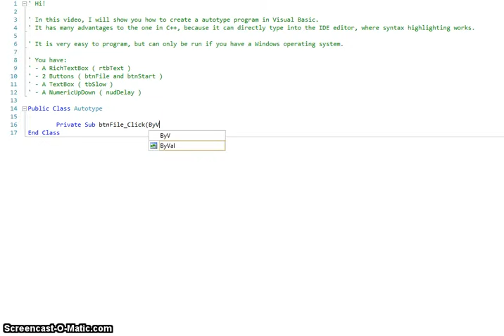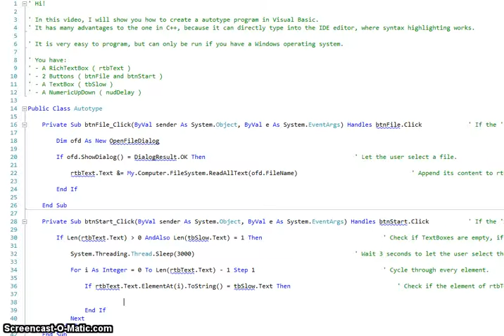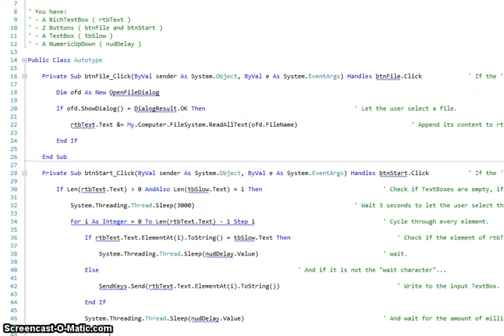Let's Code Visual Basic #2 - Autotype program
In this video I will show you how to program a autotype program in Visual Basic, which can do much more than the one in C++.